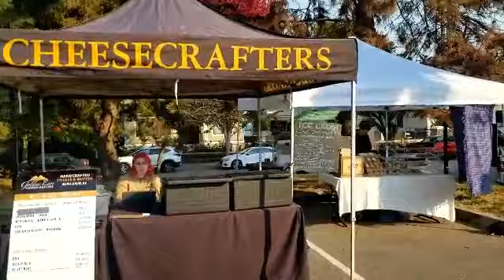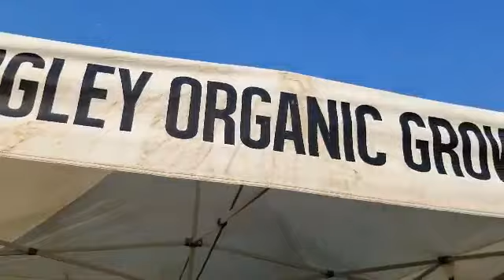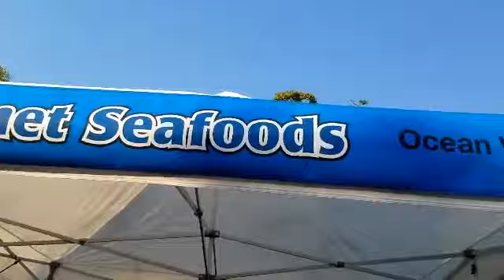Kitsilano Farmers Market 🌽🌶 (Sabzi Mandi), Vancouver Canada 🇨🇦.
Walking Tour of Kitslano Farmers Market in Vancouver BC, loads of Organic locally grown beautiful vegetables. Unusually Warm weather & Fall Colors in Mid October 2022.